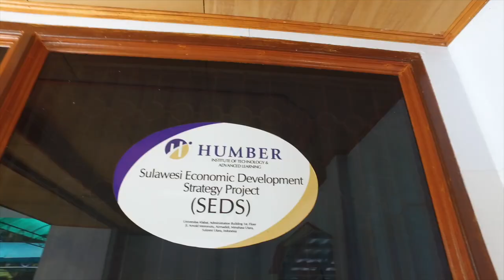Humber College 2022 CICan Excellence in Global Engagement Award Video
Humber has been awarded Gold at CICAN’s 2022 annual Awards of Excellence ceremony.

Humber received gold in the Excellence in Global Engagement category for their ongoing leadership and commitment to internationalization and globalization efforts. This is the second award for Humber in this category in the past two years, receiving Bronze in 2021.

for all the latest global engagement developments.